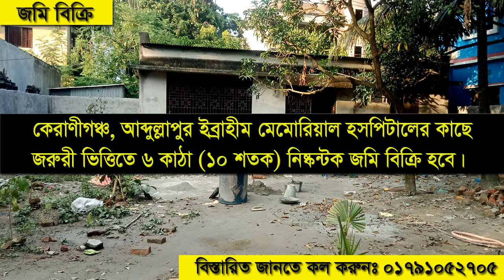PLOT SELL।। LAND SELL।। কেরানীগঞ্জ আব্দুল্লাপুর জরুরী ভিত্তিতে ১০ শতক জমি বিক্রি হবে।।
জমির অবস্থানঃ
দক্ষিন কেরানীগঞ্জ আব্দুল্লাপুর বাসষ্ট্যান্ড থেকে কোয়াটার কিলোমিটার ভিতরে কদমপুর হাজী মোঃ ইব্রাহীম মেমোরিয়াল হাসপাতালের এক প্লট সামনে ৬.৬৬ কাঠা (১০ শতক) নিষ্কন্টক জমি সকল কাগজপত্র আপডেট সহ জরুরী ভিত্তিতে বিক্রি হবে।
উক্ত জায়গায় দুই রুমের একটি টিনশেড ভবন রয়েছে। বিদ্যুৎ সংযোগ সহ ডিপ টিউবয়েলের লাইন আছে।
জায়গাটি সম্পূর্ন ব্যক্তি মালিকানাধীন হওয়ায় কোন প্রকার ঝৈ ঝামেলা নাই।